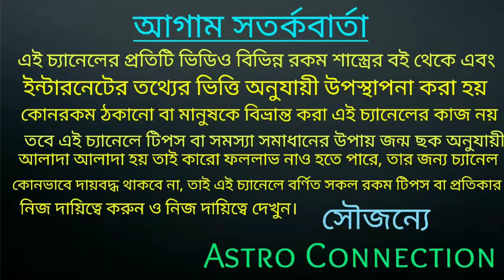আজকেই গৃহ থেকে দূর করুন এই 10 টি জিনিস| Barite rakha Ashubho Jinish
আজকেই গৃহ থেকে দূর করুন এই 10 টি জিনিস